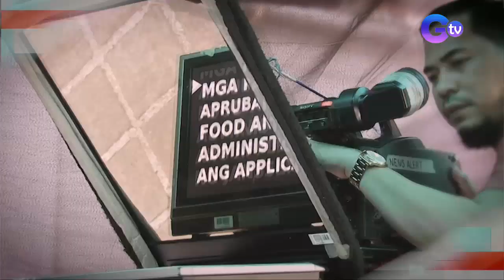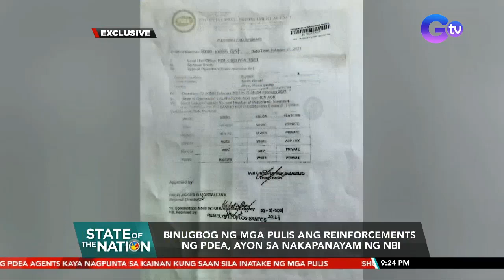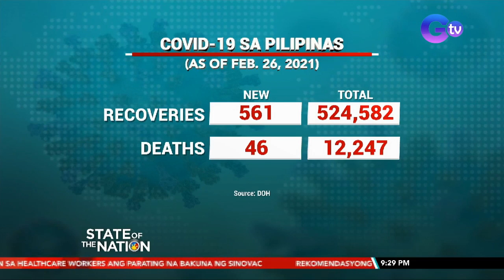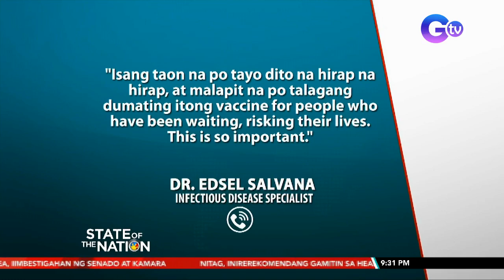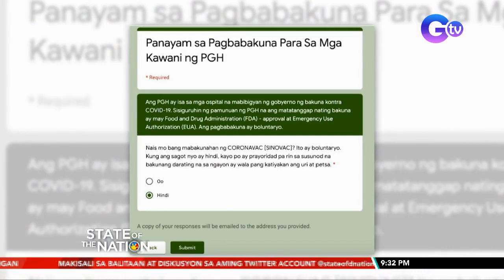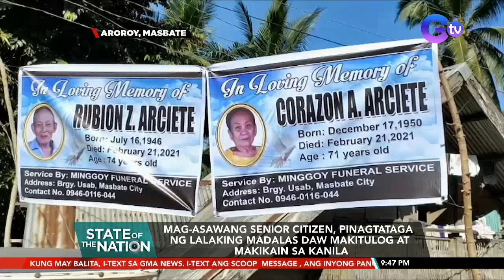State of the Nation Express: February 26, 2021 [HD]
Narito ang mga balitang dapat n'yong malaman sa State of the Nation ngayong Biyernes, February 26, 2021:

-Pres. Duterte, pinulong ang ilang opisyal ng PNP at PDEA matapos ang madugong engkwentro sa Quezon City
-Nakapagsagawa pa ng buy-bust operation ang mga pulis bago nangyari ang shoot-out, ayon sa isang source sa QCPD
-NBI: Nasiraan ng kotse ang PDEA agents kaya nagpunta sa fast food restaurant kung saan sila pinagbabaril
-Video ng barilan ng QCPD at PDEA noong Miyerkules, ibinigay sa GMA News
-Shootout sa pagitan ng QCPD at PDEA, iimbestigahan ng Senado at kamara
-NITAG, inirerekomendang gamitin sa healthcare workers ang parating na bakuna ng sinovac
-4 na Chinese POGO workers na dinukot, nasagip; 11 suspek, arestado
-Rekomendasyong pagtaas ng price cap sa baboy, inaaral ng Dept. of Agriculture
-Mga Pinoy sa Amerika, pinag-iingat kasunod ng tumataas na kaso ng hate crimes vs Asians
-Body cameras, gagamitin na ng PNP sa kanlang mga operasyon
-Sawang kumain ng manok, pinatay
-Mag-asawang senior citizen, pinagtataga ng lalaking madalas daw makitulog at makikain sa kanila
-Magbabarkada, nag-ambagan para sa birthday surprise ng kaibigan

State of the Nation is GMA News TV's flagship newscast, anchored by Atom Araullo and Maki Pulido, featuring top news stories from the Philippines. for more.